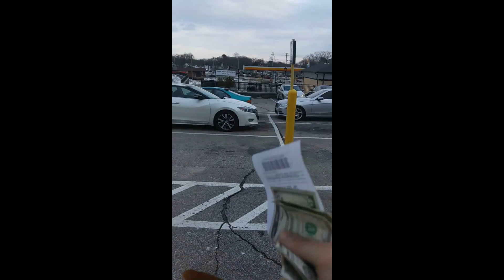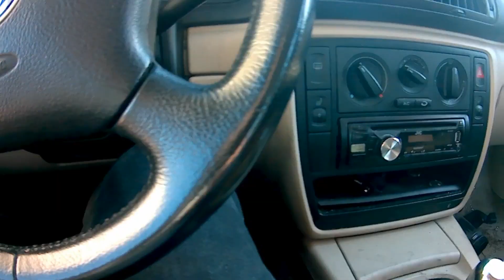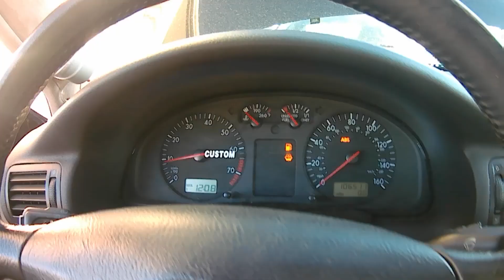Short Shifter vw passat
installed a short shifter too my passat .. toook a while and some mods but we got it done ..cheers!